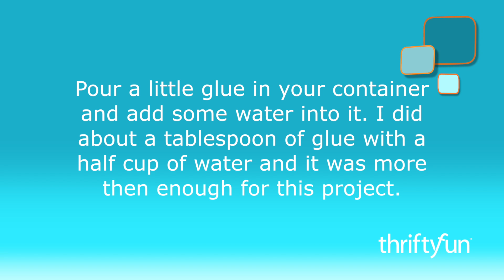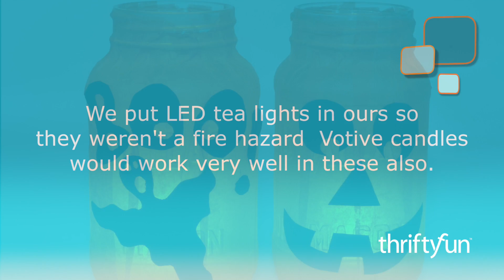Mason Jar Jack-O-Lanterns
Use a few old Mason jars to make some cute glowing jack-o-lanterns that you can use year after year. This is great project to do with the kids. They love to make funny and spooky faces on their jars.
Plus they make awesome decorations on a table or in a window.